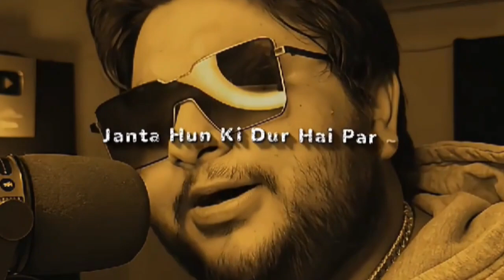Appa Fer Milange New Version SVM❤️🌍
How To Earn Mony Just Downloading An App And Referring A Friend Read The Process Given Below
2] Install And Signup
3] Complete One Task And Get ₹25 – ₹50  Easily
4]  To Withdraw Just Enter The Amount And You Easily Withdraw The Money Using UPI Or Bank Account